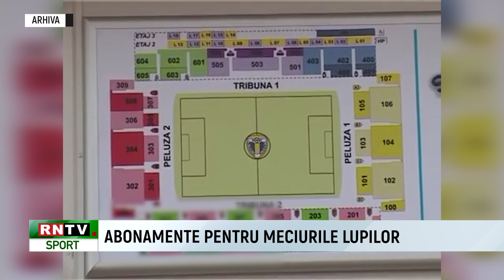ABONAMENTE PENTRU MECIURILE LUPILOR